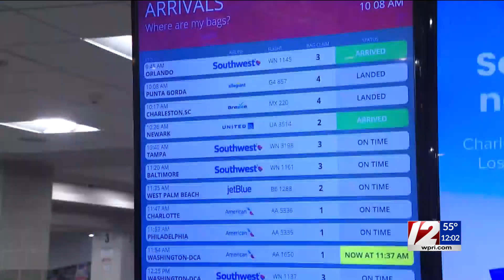Southwest Airlines returns to "normal" operations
After canceling thousands of flights in the past week, Southwest Airlines is working to return to normal operations on Friday.